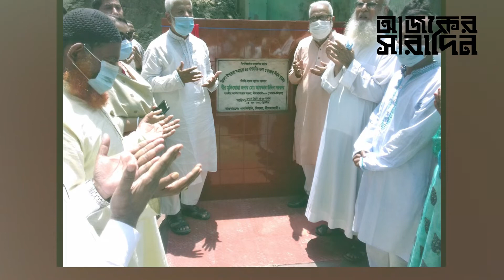কে এই আফতাব উদ্দিন সরকার? নীলফামারী-১ আসনের এমপির কিভাবে উত্থান? | Ajker Saradin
কে এই আফতাব উদ্দিন সরকার? নীলফামারী-১ আসনের এমপির কিভাবে উত্থান? নিউজটি ভালো লাগলে অবশ্যই একটা লাইক দিন, কমেন্টে আপনার মতামত জানান ও শেয়ার করে সবাইকে দেখার সুযোগ করে দিন ।।